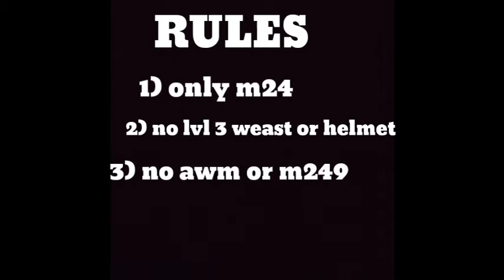One on one in pubg moblie part -2 |with commentary| requested video for a special subscriber